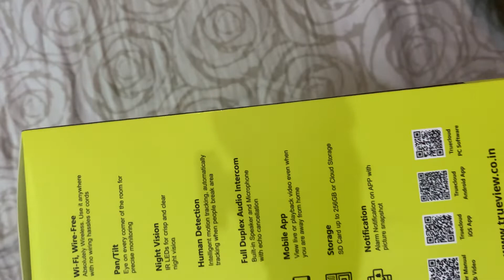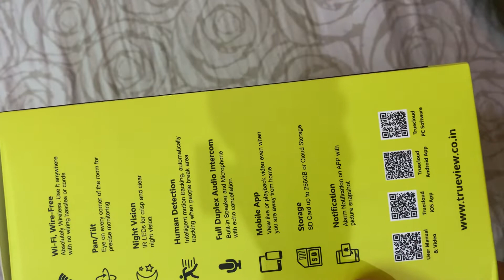Unboxing Trueview Wireless Cctv camera | ptz camera | indoor camera | robot camera